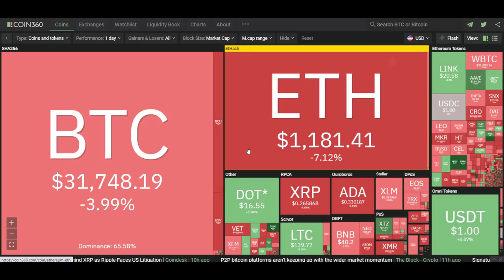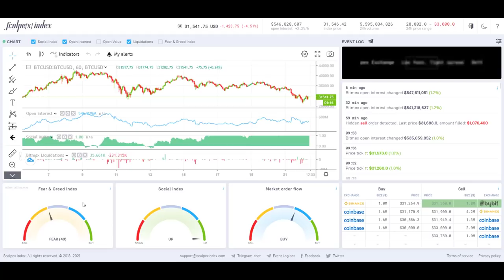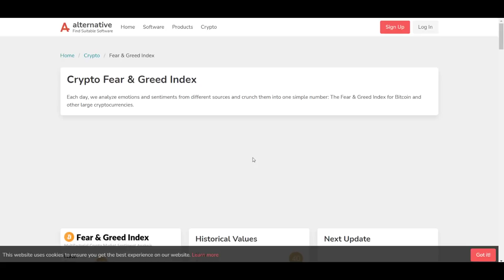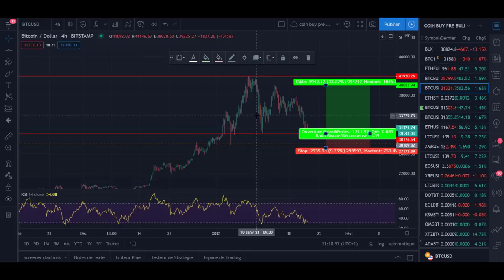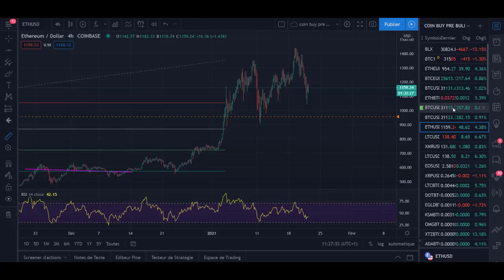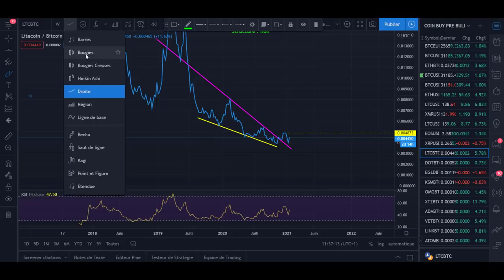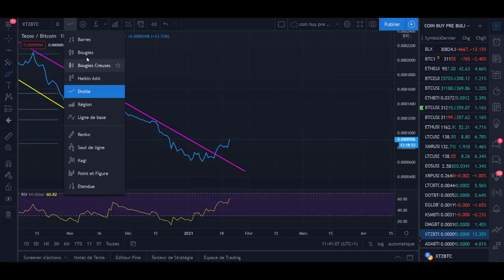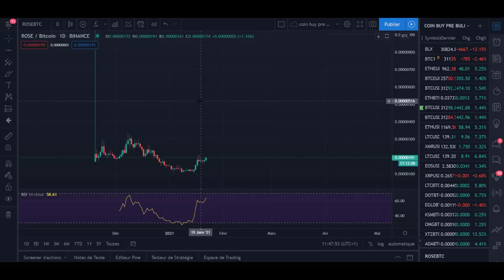BITCOIN ETHER Je vous affiche LES bons niveaux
Cette nouvelle chaîne est consacrée à la gestion d'un portefeuille de crypto-actifs.

Aujourd'hui, vidéo d'analyse du vendredi 22 janvier 2021

On va voir aujourd'hui : Analyse sur les targets possible